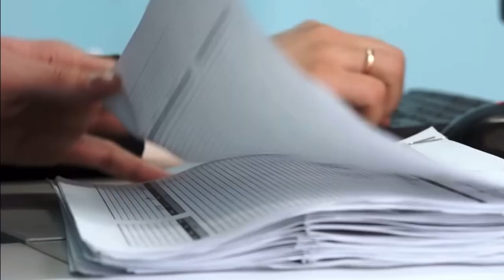कनाडा के लोगों ने जलेंस्की और टुड्रो को बीच सड़क मे धोया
Ukraine's Volodymyr Zelensky visits Canada for first time since Russia invasion

कनाडा विवाद में रूस ने पलटा पूरा खेल ?अब रूस करेगा कनाडा की ऐसी तैसी
भारत ओर रूस मिलकर मिट्टी में मिलाएंगे

Anti India Canada को Pm मोदी ने रगड़ा?अब तक का सबसे बड़ा Action?
कनाडा की ऐसी की तैसी भारत का बड़ा Action
The Indian government has taken a big step against
Canada's love for Khalistan, the Indian government has
ordered a senior Canadian diplomat to leave the
country within five days. Let us tell you that Canadian
President Justin Trudeau had said in the country's
Parliament that lndian agents were involved in the
Hardeep Singh Nijar murder case.
Hardeep Singh Nijjarl Justin Trudeau | Breaking
Why are India-Canada relations cratering? Trudeau claimed in Parliament on Monday that Canadian authorities had been investigating “credible allegations” of a potential link between “agents of the government of India” and the killing of Nijjar, a Sikh Canadian citizen who was gunned down by masked men in June.
The allegation that India was involved in the killing of a Sikh leader in Canada came after New Delhi had accused Western countries of inaction on secessionist groups.
Tensions between Canada and India have reached new heights with dueling diplomatic expulsions and an allegation of Indian government involvement in the killing of a Sikh activist on Canadian soil.

The row centers around the Sikh independence, or Khalistan, movement. India has repeatedly accused Canada of supporting the movement, which is banned in India but has support among the Sikh diaspora.
On Monday, Canadian Prime Minister Justin Trudeau in Parliament described what he called credible allegations that India was connected to the assassination of Hardeep Singh Nijjar in June. The Indian government denied any hand in Nijjar’s killing while also saying Canada was trying to shift the focus from Khalistan activists there.